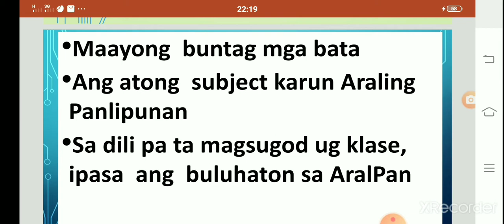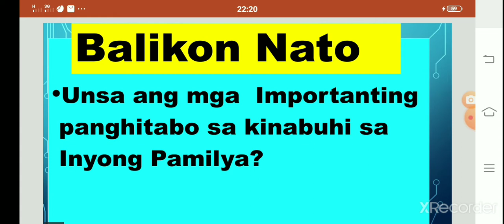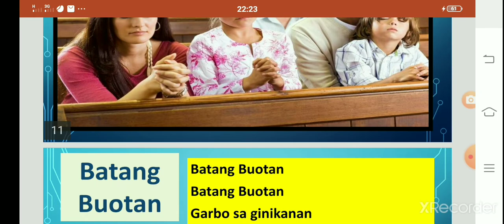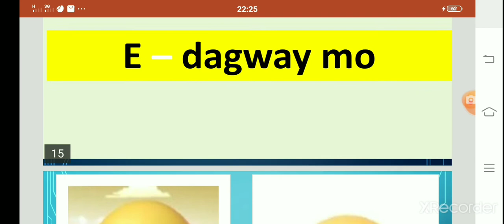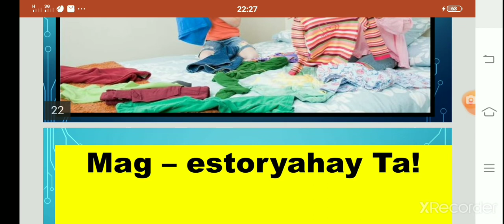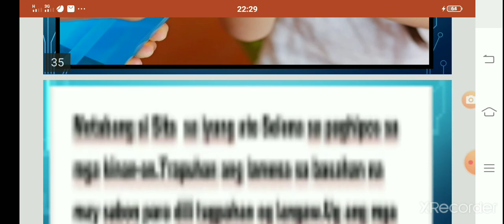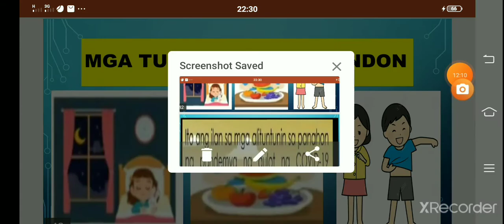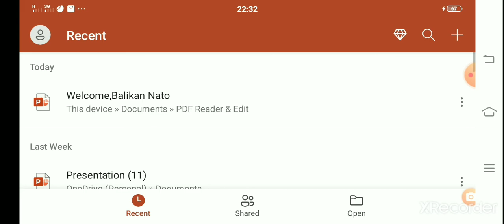COT: Nakagagawa ng mga wastong pagkilos sa pagtugon sa mga alituntunin ng pamilya.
Class Observation for Teachers
COT